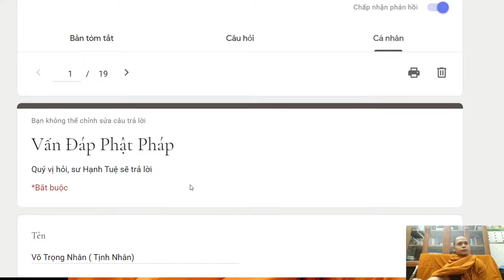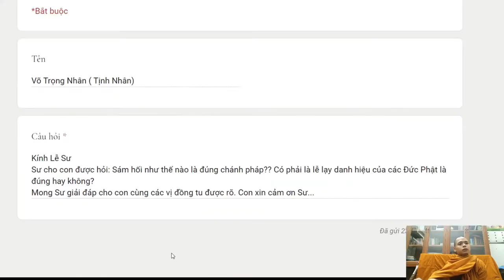147. Sám hối như thế nào là đúng chánh pháp? Lễ lạy danh hiệu của các Đức Phật có đúng không?